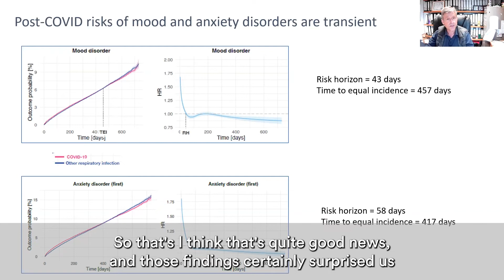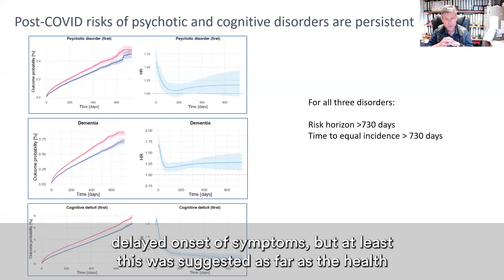Royal Society of Medicine Small Doses: Covid and the brain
Watch Professor Paul Harrison, Professor of Psychiatry, Oxford University, talk about his research into the neurological and psychiatric outcomes of Covid from COVID-19 Series episode 106: Covid and the brain.